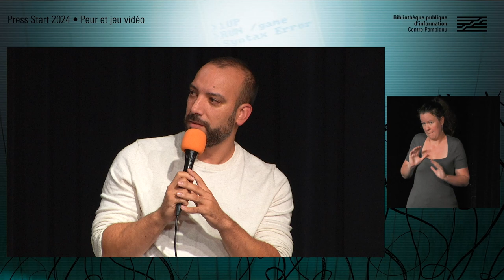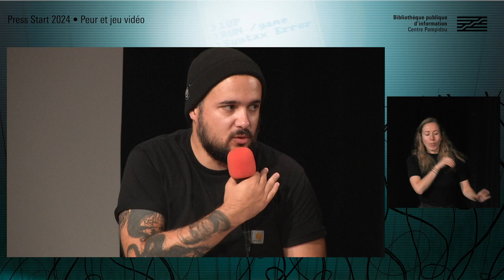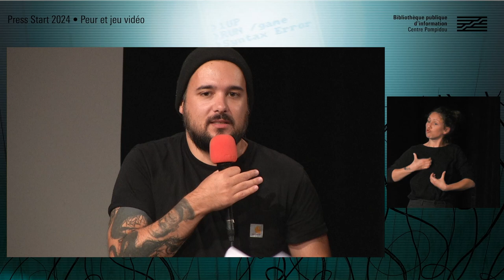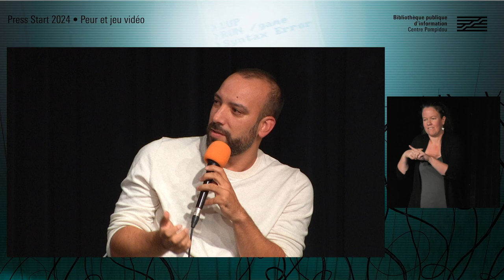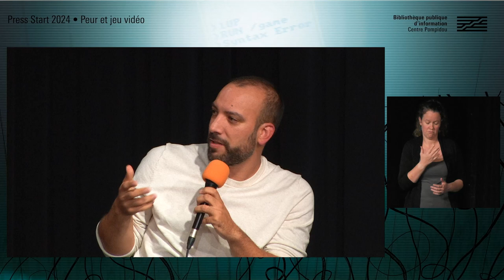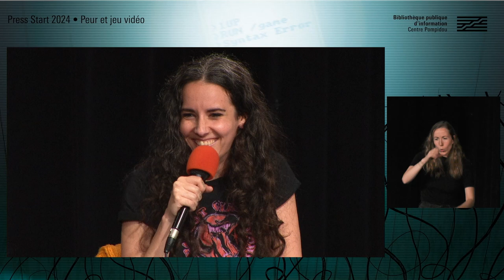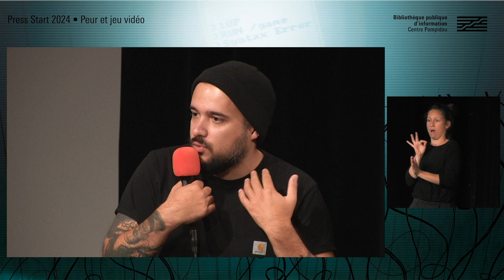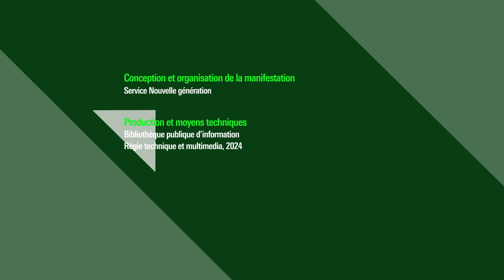Soirée Silent Hill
Table ronde autour du film Silent Hill, adaptation du jeu vidéo éponyme par Christophe Gans.